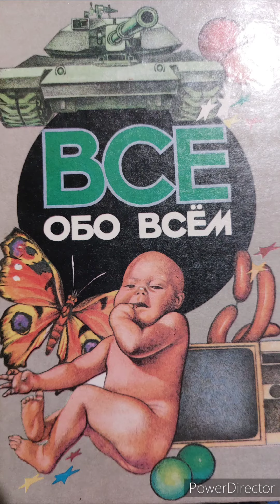Всё обо всём " Почему на Новый год мы покупаем ёлку?"